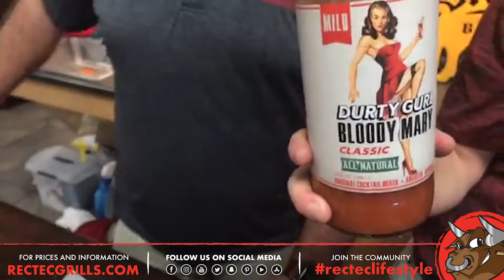Funday Friday Week 81 • How to Make Rotisserie Chicken and Smoked Half-Chicken | REC TEC Grills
We’re heading back to basics this week, as we cook on our newest grills: The RT-A850 WyldSide and the RT-2500 BFG!

We observe National Iowa Day and National No One Eats Alone Day in this episode, as Chef Greg and Jody whip up some whole rotisserie chickens, and smoke off some half-chickens as well.

Boos Block cutting board
Ultimate Blend pellet